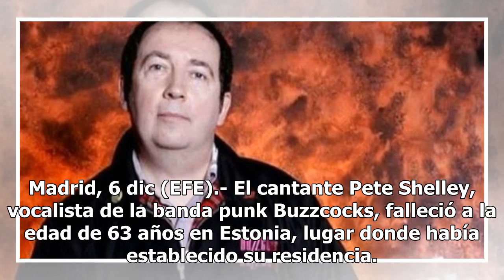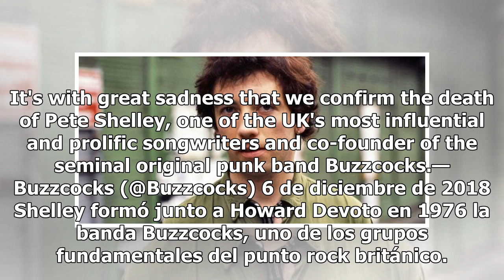Fallece Pete Shelley, fundador del grupo Buzzcocks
Madrid, 6 dic (EFE).- El cantante Pete Shelley, vocalista de la banda punk Buzzcocks, falleció a la edad de 63 años en Estonia, lugar donde había establecido su residencia.